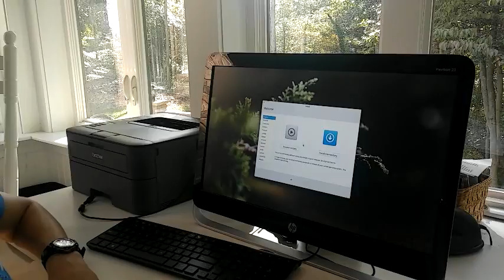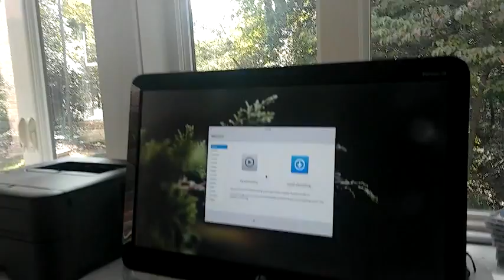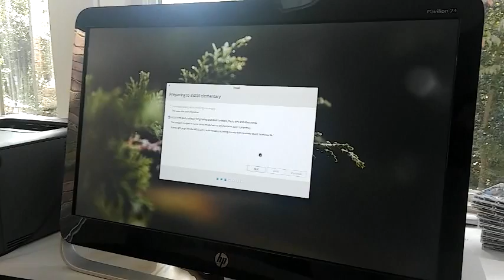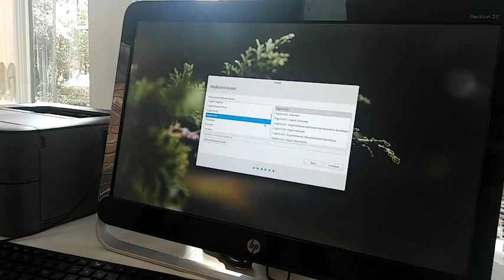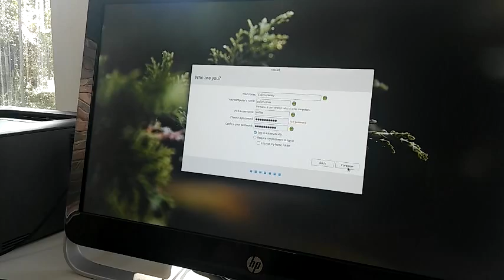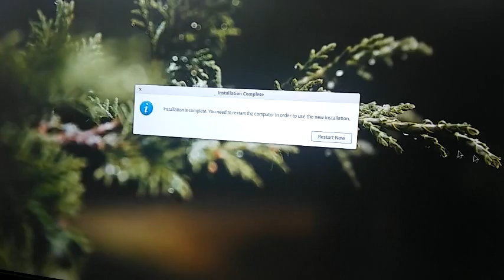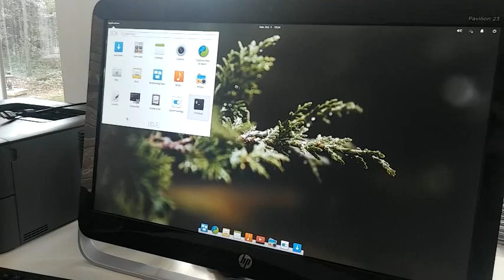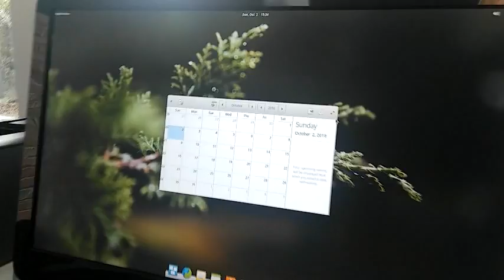My 13 Yr. Old Installs Linux For First Time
In this video my son Chase installs Linux on our family PC. This is his first time installing Linux. Does he kill our family PC, or does it live to see another day?